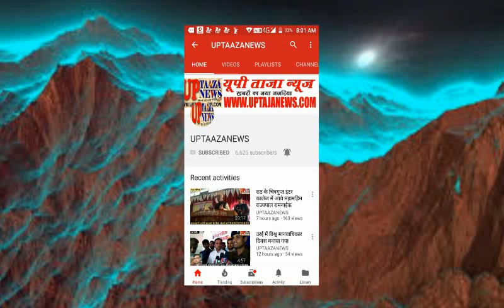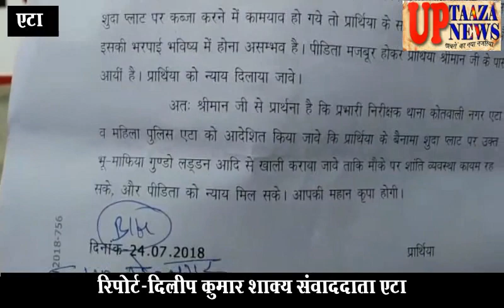एटा में दबंग कर रहे है महिला की जमीन पर कब्जा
संपादक
गनपत सिंह महान

TAJA NEWS
TAAZA NEWS
TAJA Khabar
taja khabar
taja news
hindi news
bundeli News
Bundelkhand news